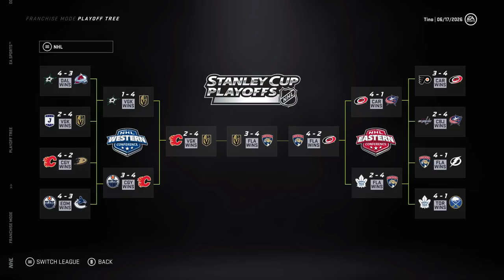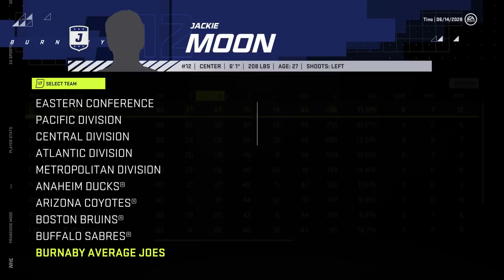How will this team full of decent players progress? (NHL 21)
Creating a team of 82 overall players with decent potential to see how they will grow and perform within 8 years. 👍